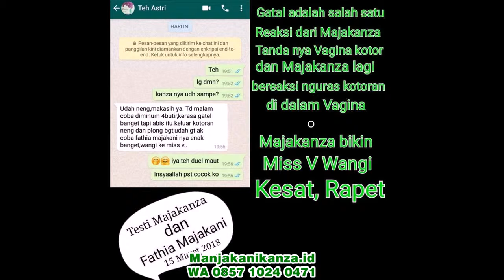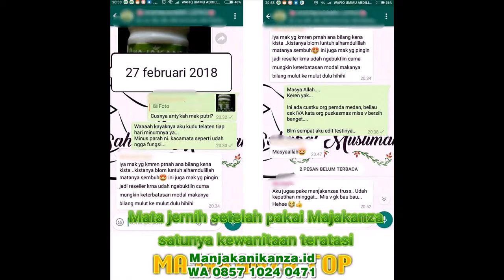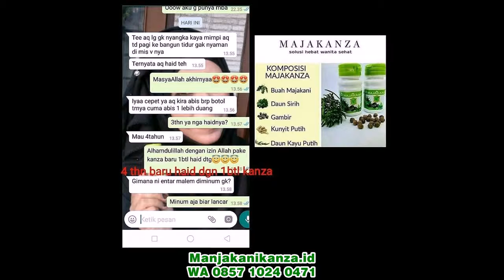WA 0857 1024 0471 pengobatan untuk mencegah kanker serviks